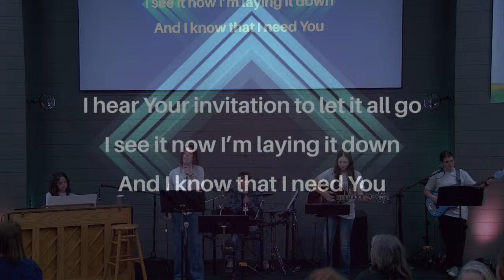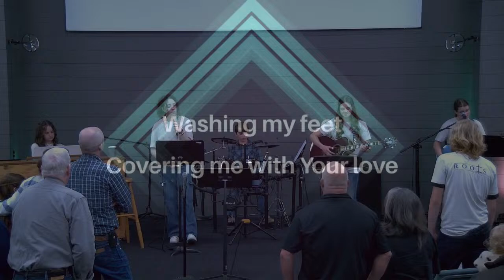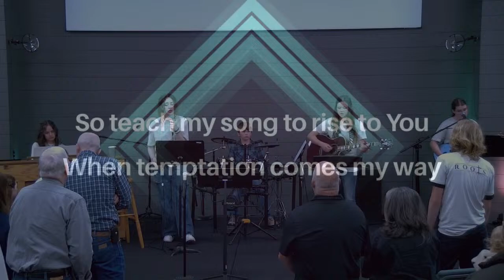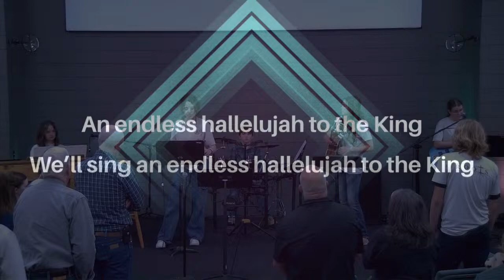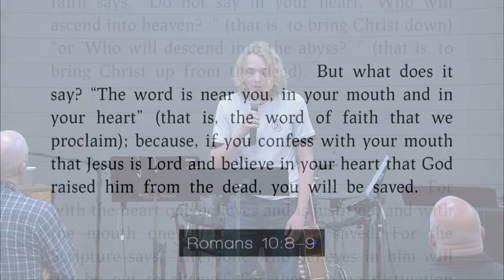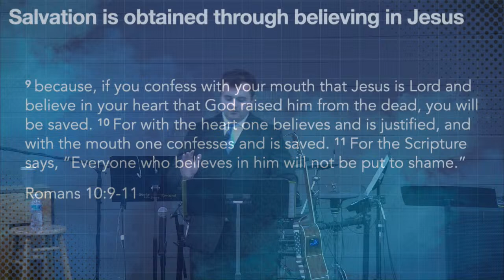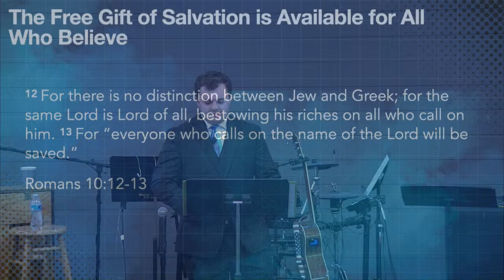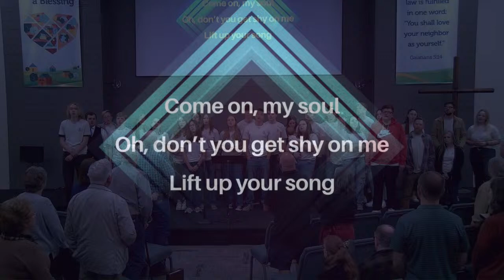Neighborhood Church Live Stream 04/14/24